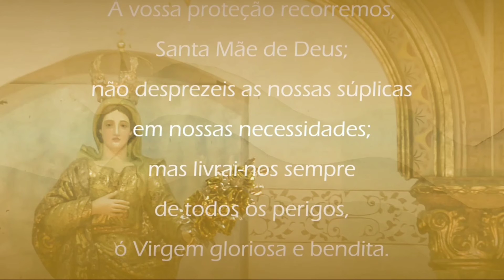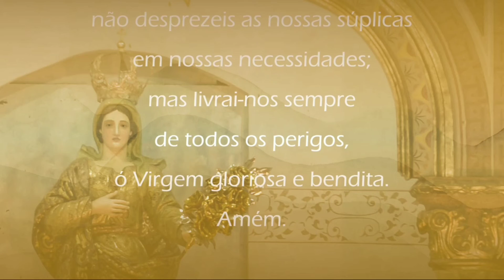Arcebispo em seu Lar - 04/06/2020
🙏💒💓 TEMPO COMUM - A palavra de ordem ainda é: Paciência e Santo Terço, ao vivo, às 19h30